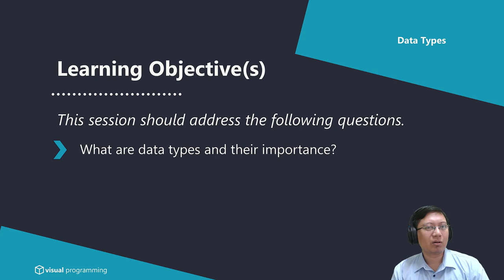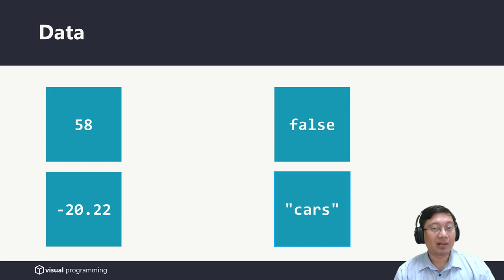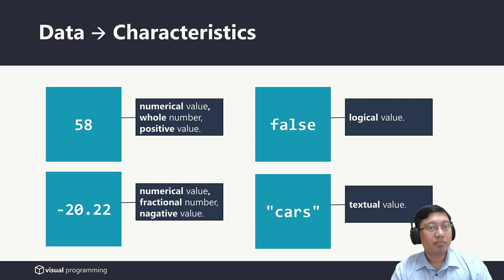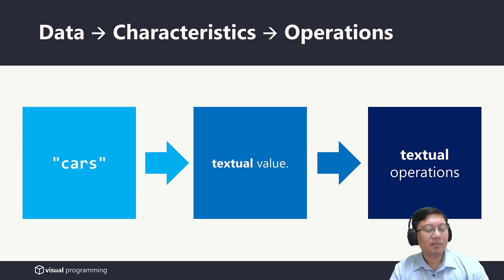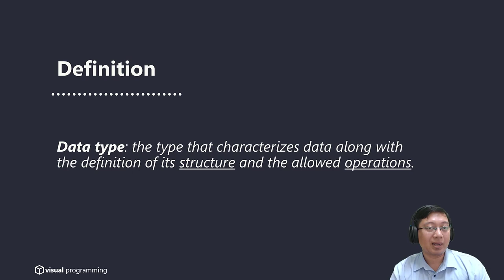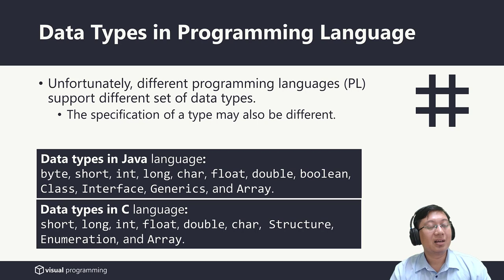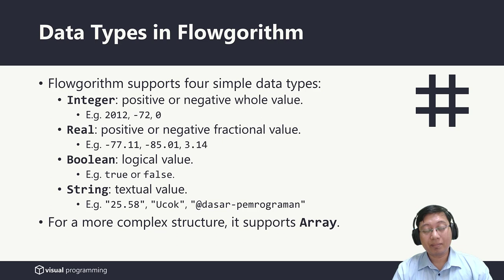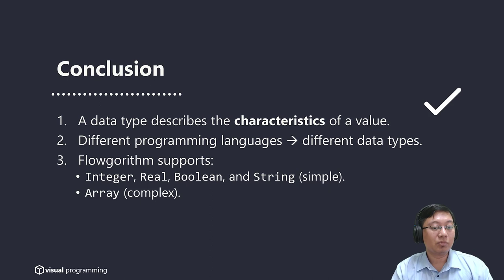Data Types | Visual Programming | Bahasa Indonesia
Topic: Data Types
Type : Conceptual

This material should address the following question(s):
1. What are data types and their importance?

Lecturer:
Mario E. S. Simaremare

Bachelor of Information Systems, Institut Teknologi Del